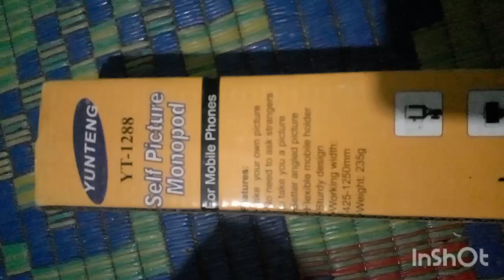Mobile selfi stick with stand wholesale retail home Dilivery Karachi episode 3181 promot 03022982237